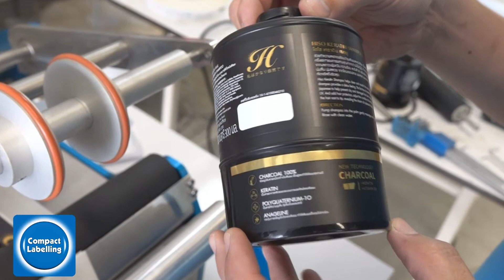Compact-a-Wrap (A.D.S.PACKAGING LAB)